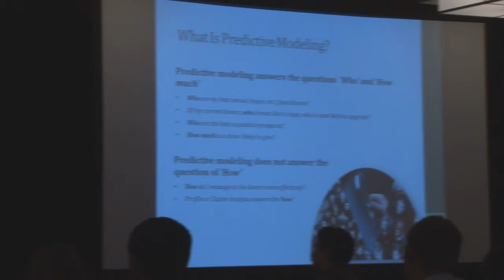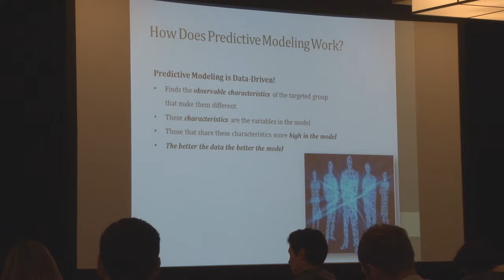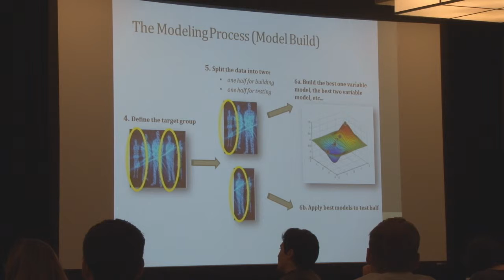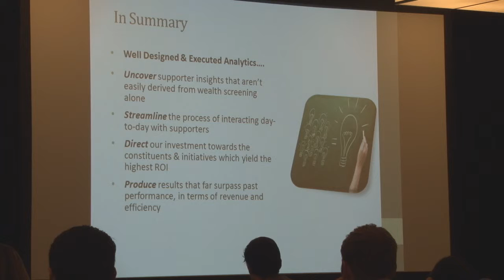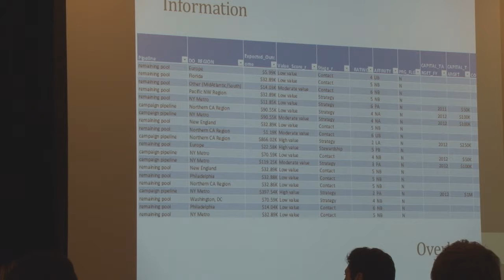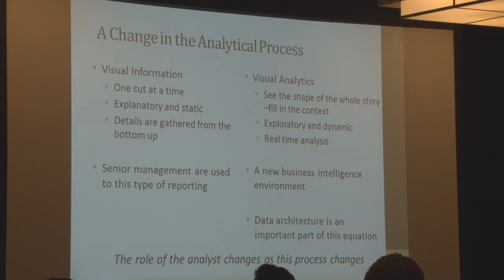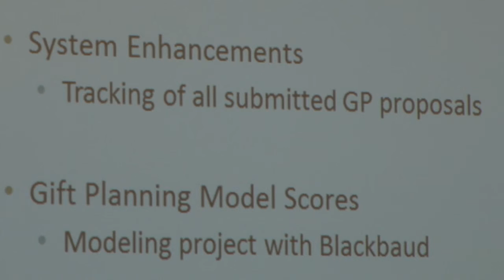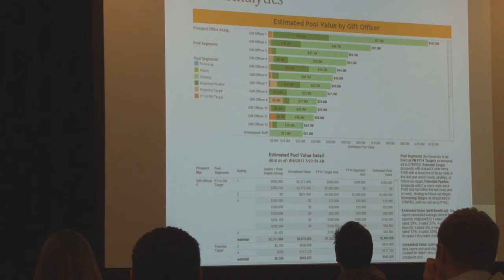Moving prospect management forward with data-driven strategy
A model provides a series of probabilities or segments the next step is turning that data into actionable knowledge and cohesive prospect management.  David will describe some of Target Analytics' newest modeling solutions for prospect identification and strategy.  Heather will share how Princeton University's method of information delivery has shifted to a holistic, dynamic and visual method of prospect management.

David Lamb
Senior Solutions Consultant, Blackbaud, Inc.

David Lamb is a Senior Consultant with Target Analytics, a Blackbaud Company. He has been a prospect researcher since 1989, serving as the Director of Prospect Research at Santa Clara University and the University of Washington. In 1997 he received APRA's Service Award for outstanding service to the profession and in 2001 he was awarded the CASE's Steuben Apple award for excellence in teaching.

Heather Campbell
Associate Director of Research Analytics, Princeton

As Associate Director of Research Analytics at Princeton, Campbell manages the team delivering analytics to support the Development Office. The team provides assessment of fundraising progress and pool management, utilizing modeling, visualization and analysis. Campbell has been a member of the Research staff for seven years.